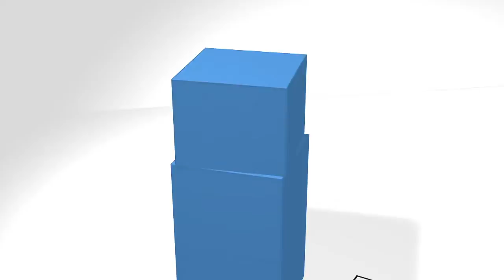TRANSBEC - Let's Roll Together!